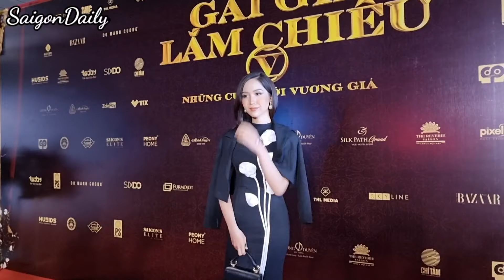Hoa hậu chuyển giới Đỗ Nhật Hà nói gì khi đăng ký thi Miss Universe VietNam 2021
Hoa hậu chuyển giới Đỗ Nhật Hà nói gì khi đăng ký thi Miss Universe VietNam năm này, khi cuộc thi chấp nhận hồ sơ người chuyển giới cũng được tham dự.